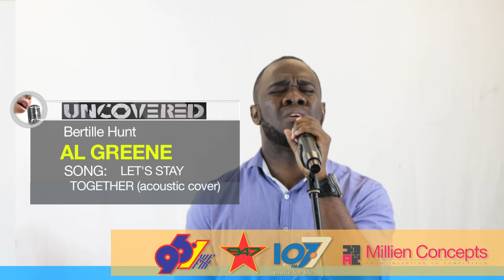UNCOVERED - Bertille Hunt - Al Greene "Let's Stay Together" [Acoustic Cover]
"Uncovered" Singing Competition

The search for the Next Singing Superstar!

Open to All ages...Soloists and Duets.

Over $60,000 in Prizes to be won!

Live on TTRN - 96.1WEFM, Star 947HD & 107.7 Music for Life.

Mon-Thurs, 7:15am, 10:15am, 2;15pm & 4:35pm.

This competition is NLCB approved.